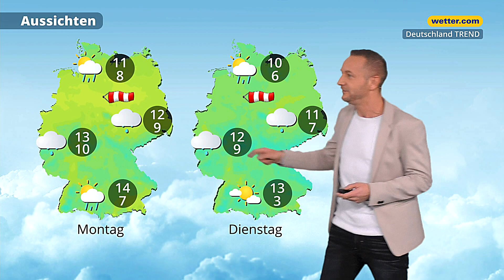7-Tage-Wetter: Winter macht nun lange Pause! Winter erst wieder im neuen Jahr?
Hier bekommst du die aktuelle Wettervorhersage für die nächsten 7 Tage in Deutschland. Unsere wetter.com Meteorolog:innen Bernd Madlener, Georg Haas, Corinna Borau, Andreas Machalica, Hartmut Mühlbauer, Alban Burster, Gernot Schütz und Alexander König präsentieren sie dir täglich.